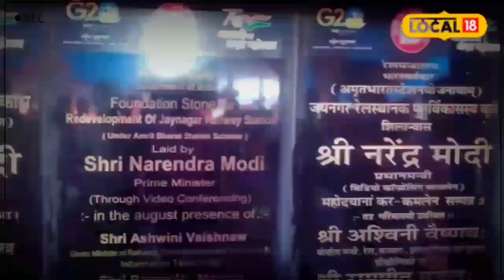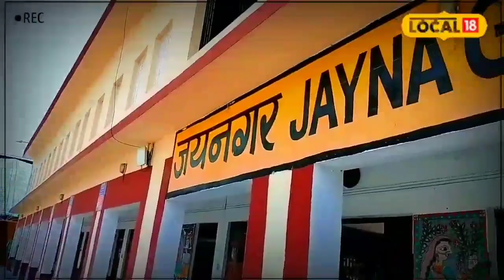जयनगर रेलवे स्टेशन की बदलेगी तस्वीर, यात्रियों को मिलेंगी ये सुविधाएं, जानें कितना पुराना है इतिहास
राजाराम मंडल/मधुबनी. अमृत भारत स्टेशन योजना के तहत बिहार के कई महत्वपूर्ण रेलवे स्टेशनों का सौंदर्यीकरण किया जाएगा. इस योजना में चयनित होने के बाद आने वाले दिनों में जयनगर रेलवे स्टेशन का भी लगभग 17.5 करोड़ की लागत से पुनर्निर्मण और सौंदर्यीकरण का कार्य किया जाएगा. आधुनिक सुविधाओं से लैस करने के साथ-साथ इसे मिथिलांचल की कलाकृति के अनुसार विकसित किया जाएगा. यात्रियों की सुविधा के लिए वेटिंग हॉल, पैदल पुल, सर्कुलेटिंग एरिया में पार्क आदि डेवलप किया जाएगा. नवनिर्मित भवन 80 मीटर लंबा एवं 12 मीटर चौड़ा होगा.

भारत और नेपाल के संबंधों को प्रगाढ़ करने में जयनगर रेलवे स्टेशन की भी बड़ी भूमिका है. जयनगर के बाद ही नेपाल का जनकपुर धाम है, जहां सालोंभर बड़ी संख्या में भारतीय श्रद्धालु दर्शन करने जाते हैं. तो दूसरी ओर, नेपाल के लोग भारत की यात्रा करते हैं. सीमावर्ती क्षेत्र का स्टेशन होने के कारण इसका सामरिक महत्व भी है. पिछले दिनों पीएम नरेंद्र मोदी ने वीडियो कॉन्फ्रेंसिंग के जरीए शिलान्यास किया है. ऐसे में उम्मीद की जा रही है कि इस स्टेशन पर आने वालों को आने वाले दिनों में अच्छी सुविधा मिलेगी.

यह है जयनगर रेलवे स्टेशन का इतिहास
जयनगर रेलवे स्टेशन का इतिहास लगभग 109 साल पुराना है. जानकारों की माने तो नेपाली लकड़ियों और नील ढोने के लिए अंग्रेजों ने सन 1914 में रेललाइन बिछाकर जयनगर में स्टेशन बनवाया था. बाद में दरभंगा महाराजा के द्वारा इस रेललाइन को प्रोत्साहन मिला. फिर वर्ष 2007 में तत्कालीन रेलमंत्री लालू प्रसाद यादव ने छोटी रेललाइन को बड़ी रेललाइन में परिणत कर इसे डायरेक्ट महानगरों से जोड़ा. मगर बड़ी रेल लाइन निर्माण के बाद भी स्टेशन परिसर के पुराने भवन से ही काम चलता रहा. हालांकि अब अमृत भारत स्टेशन योजना के तहत चयनित होने के बाद जयनगर रेलवे स्टेशन का नजारा पूरी तरह से बदलने जा रहा है. आधुनिक सुविधाओं से लैस करने के साथ-साथ इसे मिथिलांचल की कलाकृति के अनुसार विकसित किया जाएगा. यात्रियों की सुविधा के लिए वेटिंग हॉल, पैदल पुल, सर्कुलेटिंग एरिया में पार्क आदि डेवलप किया जाएगा.